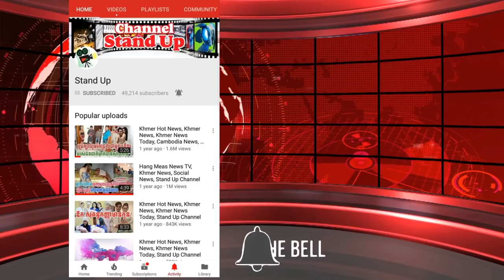​ក្តៅៗ ឆ្នាំទាំង៣ ឆុងខ្លាំងជាមួយឆ្នាំកុរទេវតាឆ្នាំថ្មី កុំធ្វើរឿង៣យ៉ាងនេះឲ្យសោះ ទើបផុតគ្រោះ,Stand Up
ឆ្នាំទាំង៣ ឆុងខ្លាំងជាមួយឆ្នាំកុរទេវតាឆ្នាំថ្មី កុំធ្វើរឿង៣យ៉ាងនេះឲ្យសោះ ទើបផុតគ្រោះ,

ឆាណែល StandUp ក៏សូមមេត្តាអភ័យទោស និងអធ្យាស្រ័យ រាល់កំហុសឆ្គងក្នុងការអាន នឹងសង្ឃឹមថាប្រិយមិត្តនៅតែគាំទ្រនិងតាមដានរាល់ពត៏មានតារាថ្មី

1. Khmer News in Cambodia
2. SuperModel or SuperStar News in Cambodia and Thailand
3. Wierd News in the World by Khmer Language
4. Health News